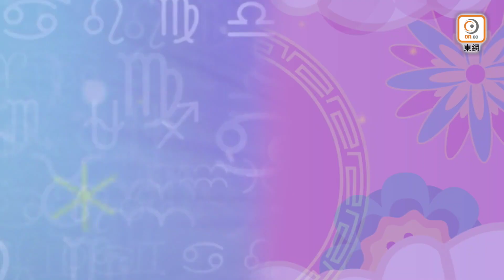星玄｜昆凌冧爆收仔女感謝信 網民大讚：珍貴的禮物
5月21日農曆四月十四
最旺生肖：雞
幸運星：獅子座